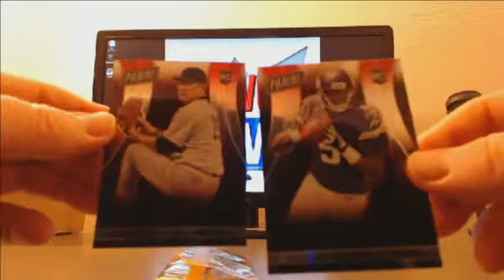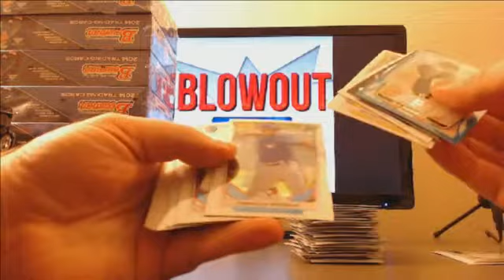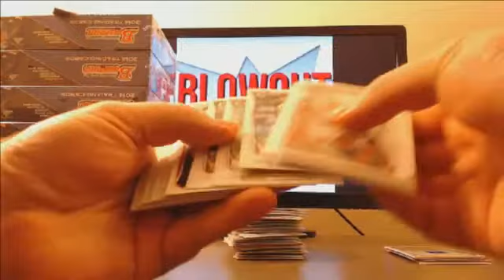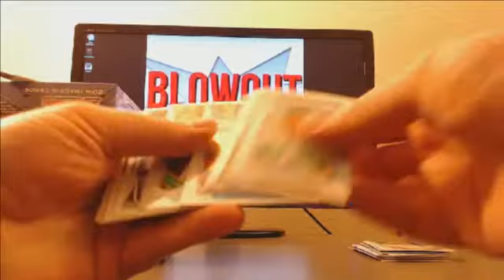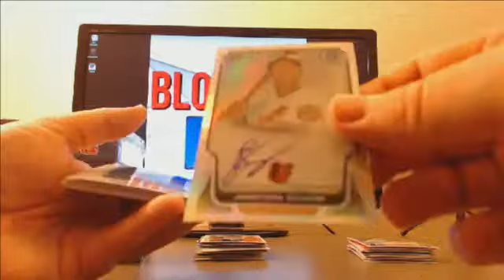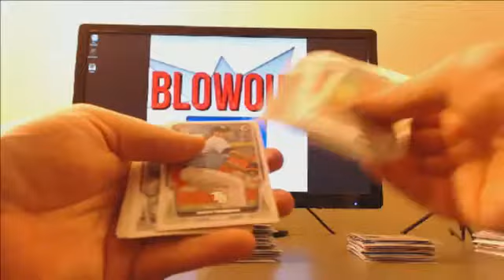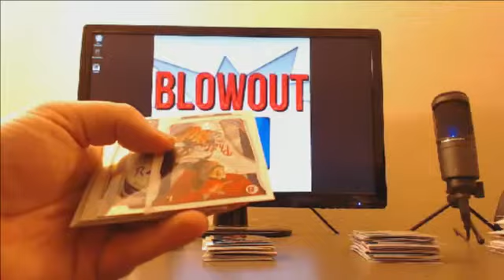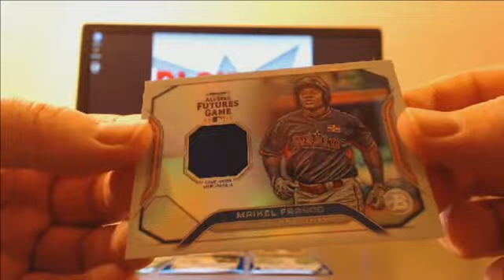2014 Bowman Jumbo group case break Blue Jose Abreu auto